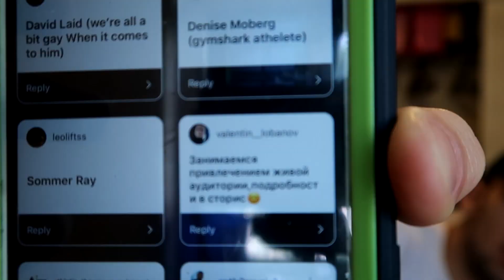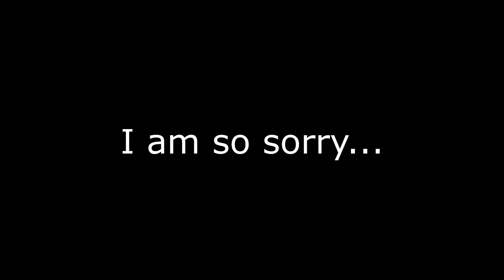Smash Or Pass???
In this video I will be doing smash or pass.